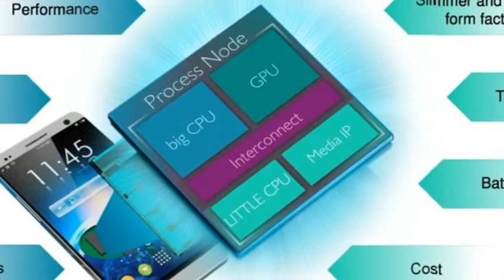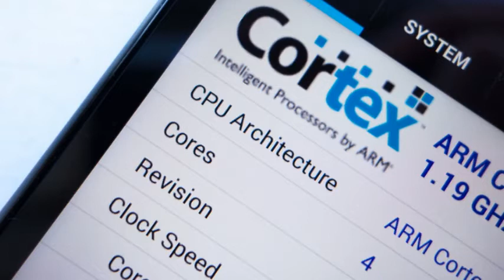ARM Launches a Faster, More Efficient Chip Design For Smartphones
ARM Launches Cortex A-72 Platform, Powering Flagship Smartphones In 2016 - ARM's New Chip Will Triple The Power Of Your Smartphone

ARM Announces Newest Chip Cortex-A72, Aims For Power Smartphones Of The Future

Nearly every single smartphone sold last year uses a processor originally designed by ARM. On Tuesday, the British company announced new processor designs that will likely end up in devices in 2016.

ARM Introduces Cortex-A72, Mali-T880, and More!